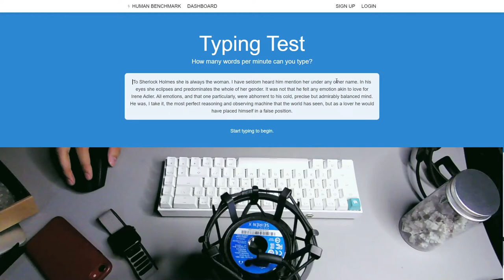Tecware B68 - Outemu Silent Gray (MOD)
Tecware B68 with Outemu Silent Gray
Modded stabilizers (lubed, clipped, plate tape)
Modded case (foam)

Review:
What can I say? This keyboard has everything! Hotswappable, bluetooth, rgb, and a (not so good) software. Tecware B68 is a powerhouse considering the price tag.
ALSO, It comes with a plate foam between the plate and the PCB. This adds to the thickness of the sound of the switches. This doesn't apply to mine though as I'm using silent switches.

In terms of build quality you get what you paid for. It's made with plastic of decent quality which sounds quite hollow when typing and the stabilizers were rattly.
Fixed it easy though by just doing some simple and cheap mods. Just needed to fill up the case with EVA foam (you can use any foam but the denser the better.) put tape on the plate so the stabilizer would rattle less. To make sure I got rid of the remaining rattle, I used thick dialectic grease on the stab wire.

Would be modding this board further depending on the amount of free time I have. Would lube the switches and put some more foam in the case.